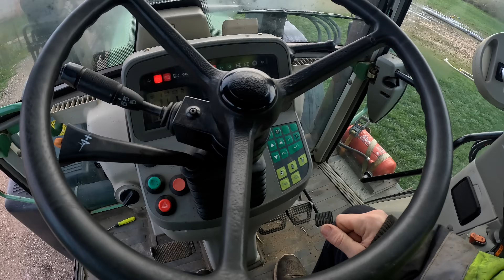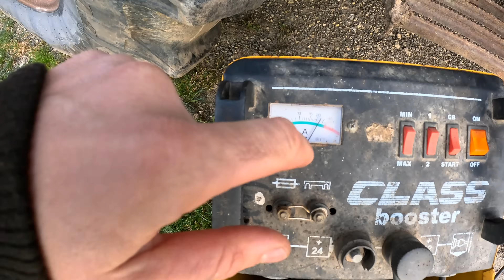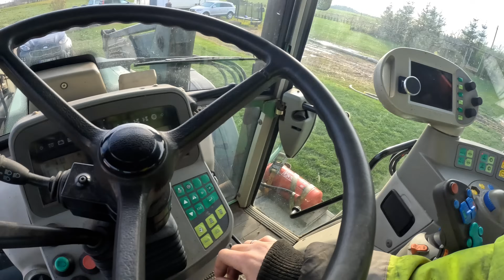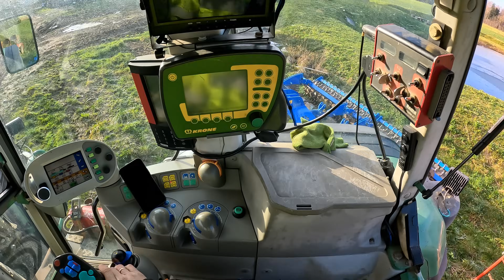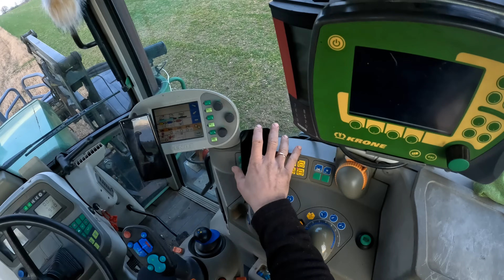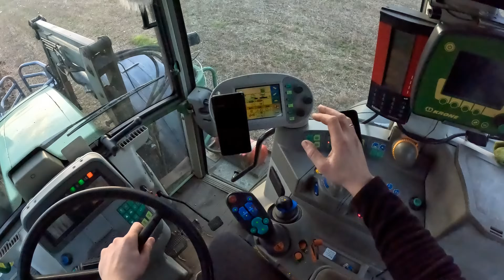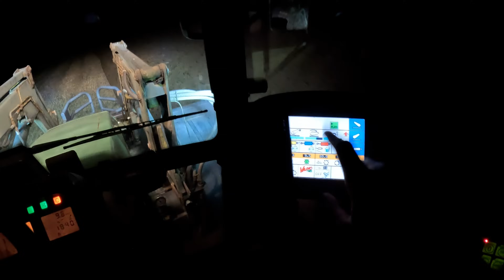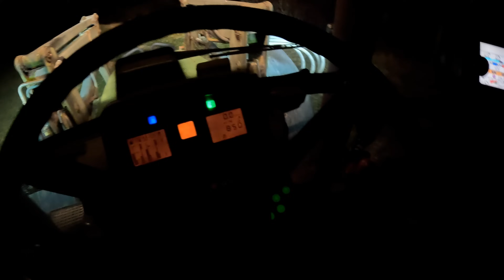Spėjau vieną lauką susiarti